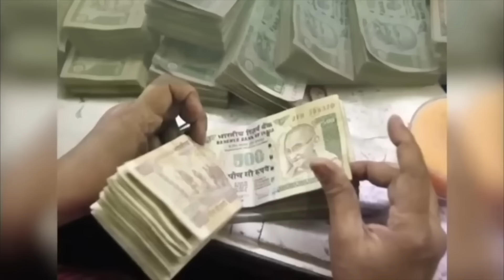Santosh Santoshi || Astrofriendsantoshsantoshi आज का राशिफल 23 जुलाई का उपाय